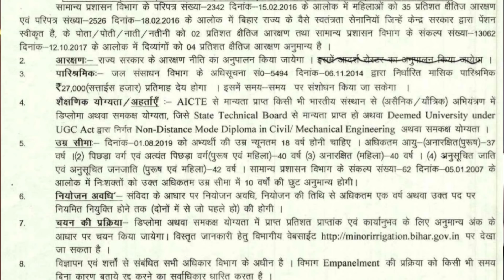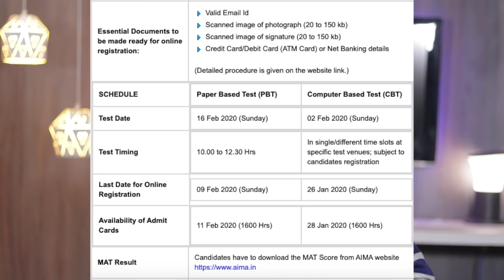Delhi Election & Gate 2020 Same Date | Adani Power JE 2020 | MWRD JE 2020 | MAT 2020.#2 Quick Update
#2 Quick Important update : GATE 2020 exam date , GATE 2020 exam date change , GATE 2020 date change , GATE 2020 reserve dates , Delhi election coincide with gate 2020 , gate 2020 postponed due to delhi elections , gate 2020 dates change due to delhi assemble elections , gate 2020 8th feb date change , gate exam & delhi election on same date , adani recruitment 2020 , adani recruitment , adani je 2020 , adani je , adani , gate 2020 , delhi assemble elections 2020 , adani , adani junior engineer 2020 , adani je recruitment 2020 , mwrd je 2020 , mwrd bihar recruitment , mwrd recruitment 2020 , mwrd bihar recruitment 2020 , mwrd bihar , mwrd , mwrd junior engineer 2020 , mwrd je recruitment 2020 , minor water resource department bihar , mat 2020 , mat exam 2020 , Aima mat 2020 , aima mat exam , aima exam 2020 , mat 2020 official notification , mat 2020 exam , mat 2020 apply online , management aptitude test , all india management association , dholera recruitment 2020 ,dholera recruitment ,iit jodhpur admissions 2020 , iit jodhpur , iit jodhpur admission part time mtech 2020 , ICAR young professional recruitment 2020 – 12 posts , UIDAI recruitment 2020 , UIDAI technical officer recruitment 2020 , times group recruitment 2020 , times group delhi walk in 2020 , times group , times of india recruitment 2020 , club Mahindra recruitment 2020 , Teleperformance recruitment 2020 , Teleperformance walkin 2020 .